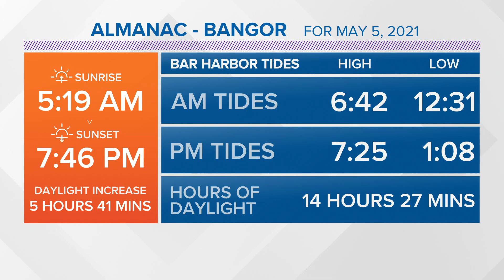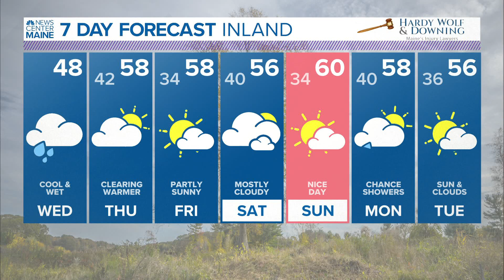NEWS CENTER Maine Weather Video Forecast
NEWS CENTER Maine Weather Video Forecast: UPDATE Wednesday May 5, 2021. 12:00pm